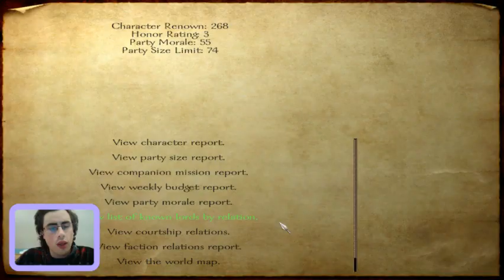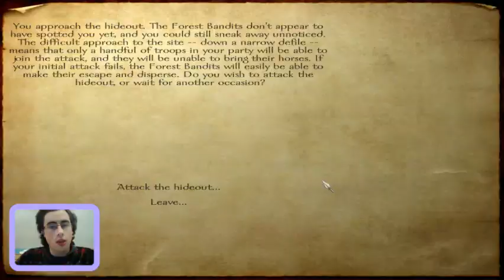FREEZERS RUSTY RETURN!!!!- Mount and Blade Warband-Legacy of the Dragon Ep14